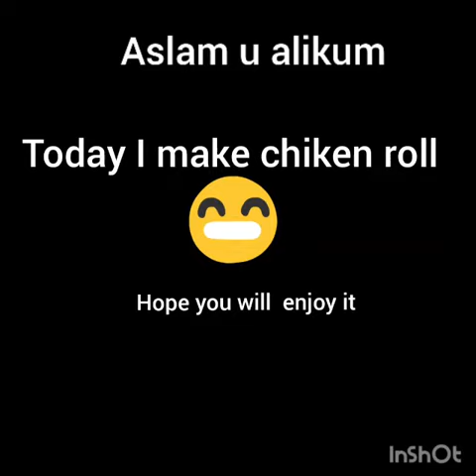how to marinate chicken for roll and shawarma